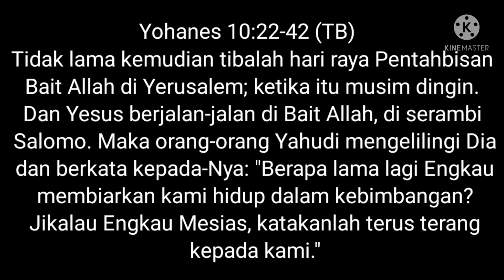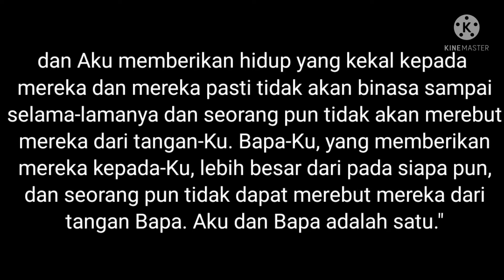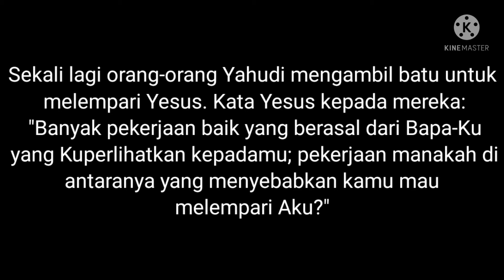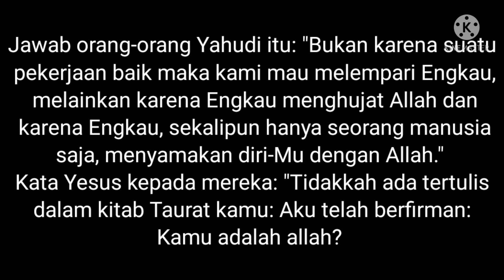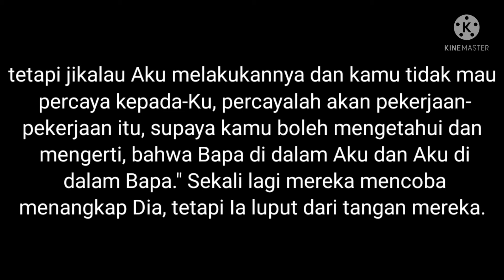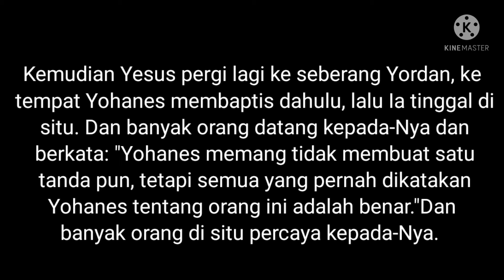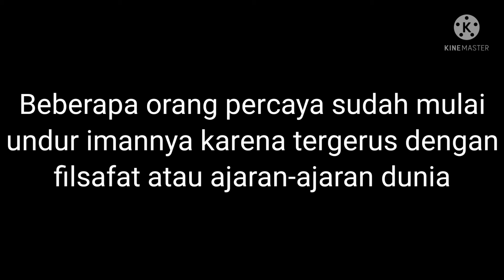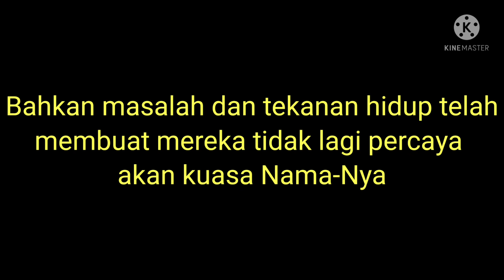PERCAYAKAH ANDA?|RENUNGAN HARIAN KRISTEN|SAAT TEDUH|KHOTBAH KRISTEN